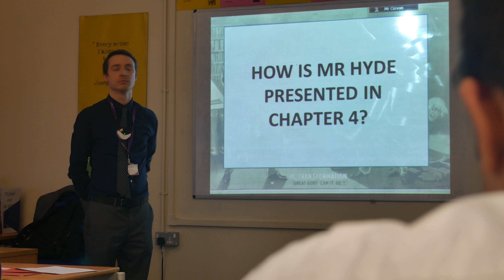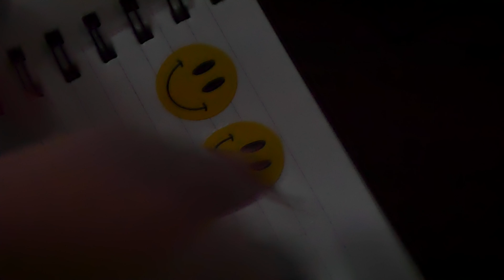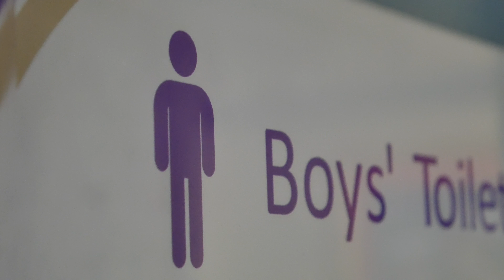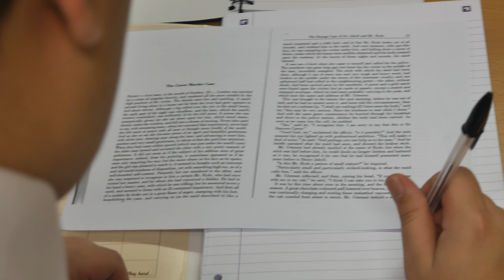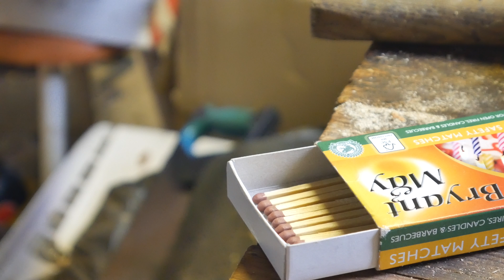"STUCK" | A Short Spoof Horror Film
Media Studies A2 coursework short film by James Wylie

Special thanks to Beckham Bagley